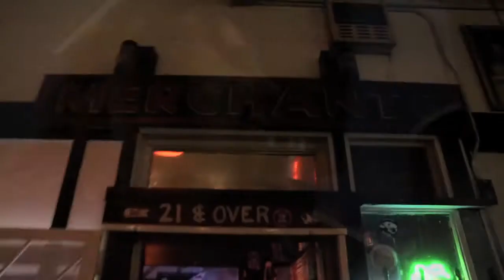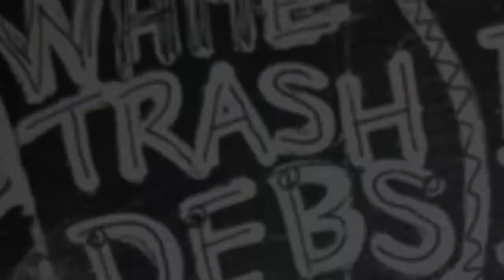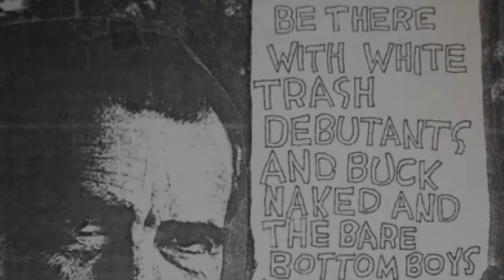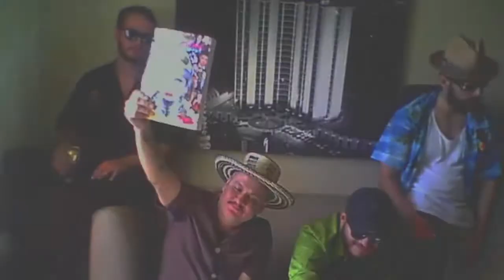GINGER COYOTE PUNK-UMENTARY TEASER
Capturing the story of the legendary Ginger Coyote is a fascinating trip through the mercurial time/space dimensions of the punk rock world.  From her groundbreaking 'Punk Globe Magazine' to her notorious band the 'White Trash Debutantes', Ginger's irrepressible will and larger-than-life personality have been the indomitable force at the center of it all.  Since the first day we embarked on this journey, the flood gates busted open with so many truly ground breaking pioneers from the music, art, and film worlds stepping forth to pay tribute to Ginger, and to also open up about their own powerful experiences - often risking everything to challenge the ideals and preconceived notions of the times...   While we're in production, we want to share some of the fascinating, compelling, and intimate moments of insight and wisdom that can only come from the people who were truly 'there'.  We have amassed hundreds of hours of interviews, television appearances, and rare live footage from all over the world. Ginger Coyote: The Rock Documentary is currently in production, with still more interviews underway to be a part of this rare collection of punk rock history. Shot, directed, edited and produced by Ms. Ligaya & The Floydian Device.